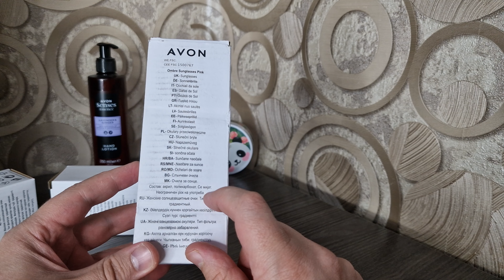Обзор Женские Солнцезащитные очки от Avon 2023